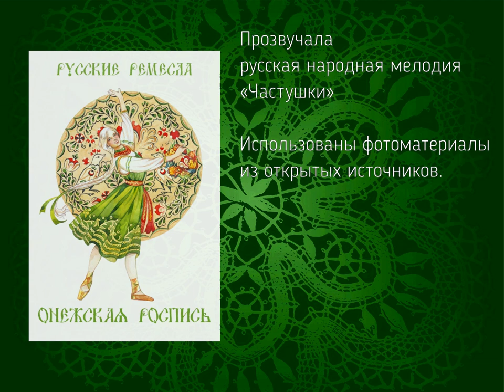«Народные промыслы...» Онежская (олонецкая) роспись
«Народные промыслы...» Онежская (олонецкая) роспись. Проект Детской библиотеки № 46 имени Сурикова/ОКЦ САО.
Текст читает Елена ШАМОНИНА. Использованы акварели художницы Милы ЛОСЕНКО. В ролике звучит русская народная мелодия «Частушки».
Детская библиотека №46 имени Сурикова / ОКЦ САО - многолетний и верный участник проекта «Семейный альбом». Главные библиотекари - Елена Владимировна ШАМОНИНА и Оксана Валерьевна ЛЕБЕДЕВА - давние и активные участники проекта «Семейный альбом». Один из интересных проектов, реализованных сотрудниками библиотеки, - видео-серия «Народные промыслы», которая создавалась силами сотрудников библиотеки и ее читателей.
Народные промыслы — особые художественные традиции, столетиями складывавшиеся в разных регионах страны.
обработка металла и др.
Онежская роспись
Онежская роспись зародилась в местах нижнего течения реки Онеги в XVIII веке. Детали рисовали крупно, непринужденными смелыми мазками. Старой олонецкой росписи по дереву свойственен синий, реже зеленый фон (позже появился красно-коричневый). Основой украшения был цветочный узор в виде вытянутого букета, раскинутого на плоскости. Характерной чертой является декоративность, крупномасштабность письма и свободная, непринужденная кистевая манера; иногда встречаются прялки этого вида, на которых роспись выполнена более сухо и симметрично. Для каргопольских росписей характерен аналогичный цветочный рисунок, порой это букет из четырех красных роз в
вазоне. Листья цветов имеют простую форму. В начале XX века на роспись прялок, как и на многие другие элементы народной культуры, оказала влияние городская культура и различные художественные стили, в том числе и стиль модерн. Следы такого влияния можно заметить в росписях прялок, интерьеров и фасадов домов (в т.ч. оконных наличников, ставней).
Онежские прялки около 90 см в высоту, но более изящные, чем каргопольские. Лопастка прялки - узкая, вытянутая, прямоугольная, со скругленными углами.
На темном красно-коричневом фоне вытянутая ветвь-древо с тремя розанами в центре, завершается тюльпаном. Цветок тюльпана начинает цветущую ветвь, а два других размещены между первым и вторым розанами, среди цветов - большие, широкие зеленые листья. Верхний и нижний края лопасти обрамлены элементами, напоминающими занавеси.
Прялки украшены цветами в виде яблока с лепестками. Похожие элементы используются и в каргопольских прялках с резьбой и росписью.
Начинают рисовать с красного цвета, с основных элементов, затем добавляют белый цвет, далее рисуют зелёные листья, жёлтые и белые оживочки, в конце применяется оживка чёрным.
Основой росписи является цветочный узор в виде вытянутого букета (ветвь-древо), раскинутого на плоскости. Ветвь рисуется с тремя розанами в центре, завершается тюльпаном. Цветок тюльпана начинает цветущую ветвь, а два других размещаются между первым и вторым розанами, среди цветов – большие, широкие зелёные листья. Листья цветов имеют простую форму.
Кроме цветов для росписи характерны яблоки с лепестками (плод-цветок) и птицы, чаще белые.
Онежская роспись – это свободно-кистевой роспись, лишённая точной симметрии. Ранее такой росписью украшали прялки, свесы кровли и фасады жилища, перегородки и двери в интерьере избы, сундуки, сани и др.
Народные промыслы России, Онежская (олонецкая) роспись, Детская библиотека № 46 имени И.З. Сурикова/ОКЦ САО,